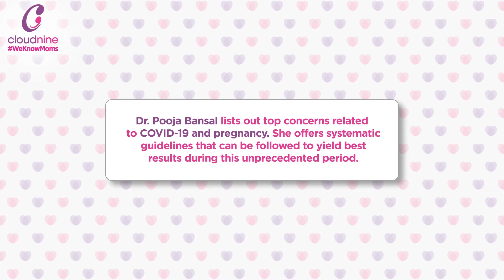FAQs related to COVID-19 & Pregnancy | Dr. Pooja Bansal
Watch Dr. Pooja Bansal our Obstetrician & Gynecologist as addresses the comment concerns around pregnancy and COVID 19